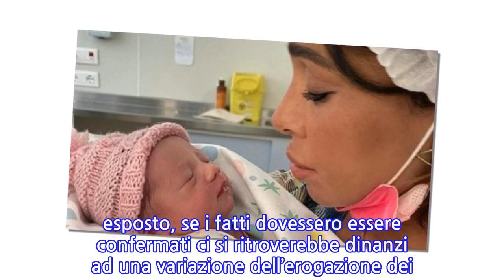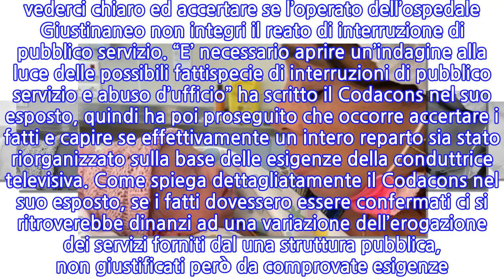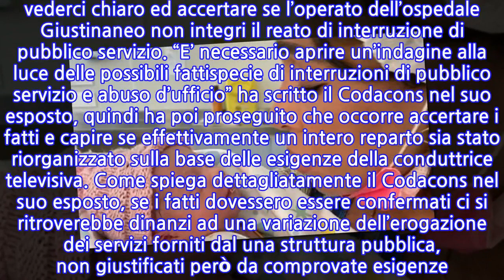Belen Rodriguez, esposto Codacons contro l’ospedale: trattamento diverso dalle altre...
Il parto di Belen Rodriguez all’ospedale di Padova è diventato non solo oggetto del gossip nostrano, ma anche quello del Codacons, che nelle ultime ore ha presentato un esposto in Procura per accertare eventuali responsabilità per il presidio ospedaliero. La scelta di vietare l’accesso al piano in cui era degente la showgirl ha destato critiche e non solo. Il 12 luglio scorso improvvisamente in ospedale è apparso un cartello in cui veniva spiegato che in conseguenza della presenza della Rodriguez, non era possibile accedere ai piani. Ora la nota associazione dei consumatori vuole vederci chiaro ed accertare se l’operato dell’ospedale Giustinaneo non integri il reato di interruzione di pubblico servizio. “E’ necessario aprire un’indagine alla luce delle possibili fattispecie di interruzioni di pubblico servizio e abuso d’ufficio” ha scritto il Codacons nel suo esposto, quindi ha poi proseguito che occorre accertare i fatti e capire se effettivamente un intero reparto sia stato riorganizzato sulla base delle esigenze della conduttrice televisiva. Come spiega dettagliatamente il Codacons nel suo esposto, se i fatti dovessero essere confermati ci si ritroverebbe dinanzi ad una variazione dell’erogazione dei servizi forniti dal una struttura pubblica, non giustificati però da comprovate esigenze. Questo, nei fatti, avrebbe creato una disparità di trattamento anche nei confronti degli altri pazienti e delle mamme ricoverate al momento. La replica dell’ospedale non si è fatta attendere. Il Giustinaneo ha sottolineato il fatto che le loro azioni sono tutte documentabili, annunciando quindi di voler agire per le vie legali in difesa del proprio operato ed immagine. Se da un lato alcuni dipendenti dell’ospedale hanno definito il cartello in questione come un mero gesto “burlone“, dall’altro anche alcuni testimoni hanno attestato come le cose non sono andate così come descritte dal Codacons. Alain Luciani, esponente della Lega, in quei giorni si trovava proprio al Giustinaneo ed ha raccontato che non è stato modificato alcunché. Belen aveva una stanza singola. Ed ai tanti che chiedevano di andarla a trovare per salutarla, si è risposto con un cortese diniego. In fin dei conti siamo sempre in emergenza pandemica.
INFORMATION
• Source: news